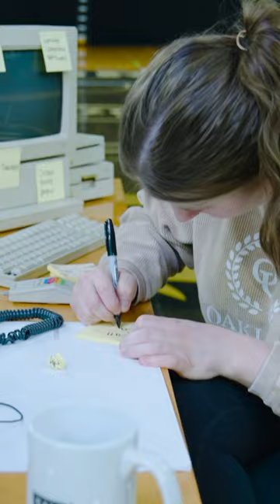Behind the scene of the SANA X OAKLAND photoshoot.